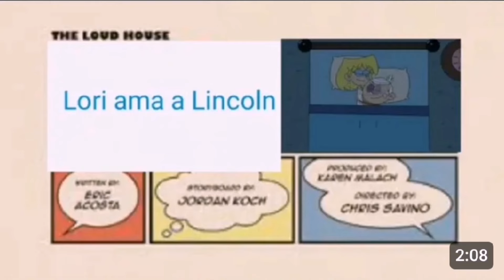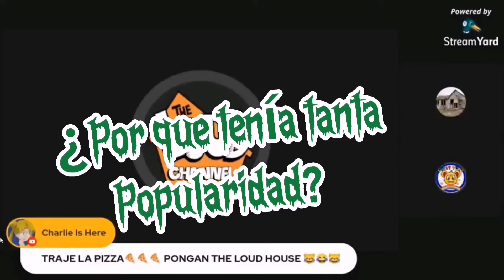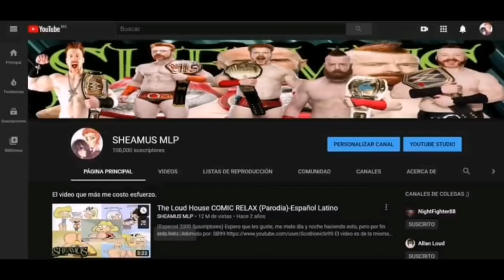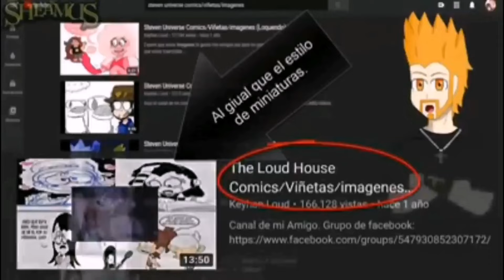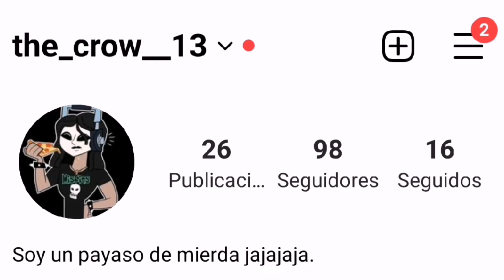El putrido fandom de the loud house.